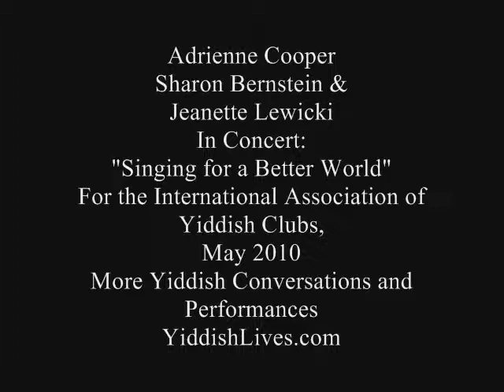Yiddish Trio - Dance Music And Song (Yiddish)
Adrienne Cooper,
Sharon Bernstein &
Jeanette Lewicki

In Concert:
"Singing for a Better World"
For the International Association of Yiddish Clubs,
May 2010

More Yiddish Conversations and Performances
YiddishLives.org